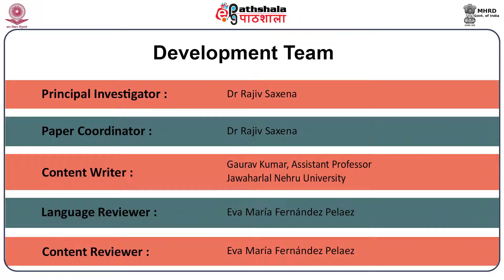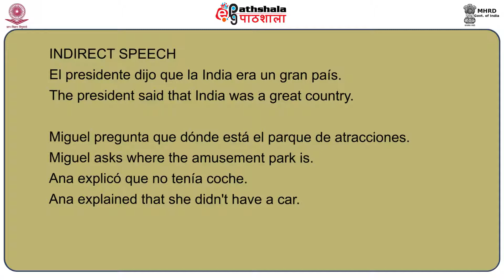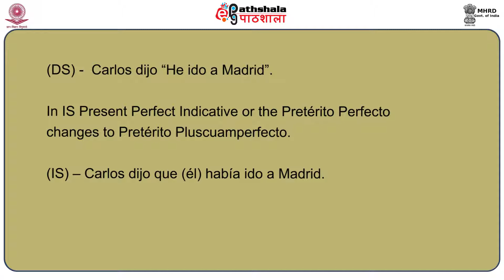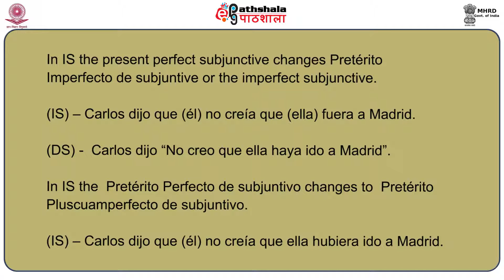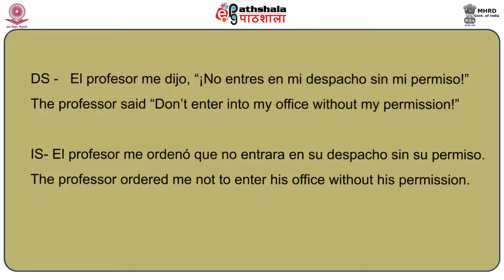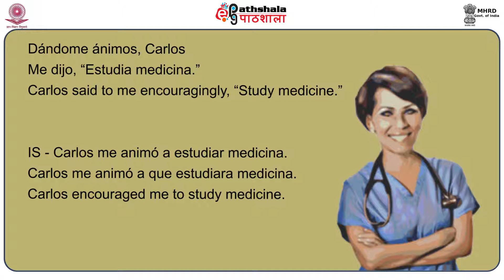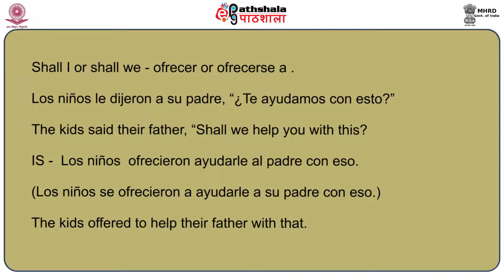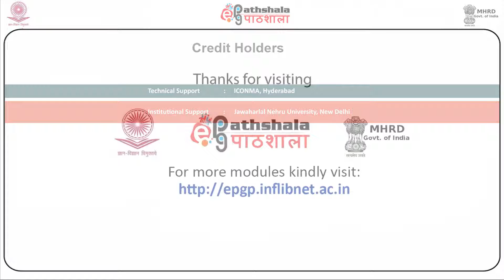Direct and indirect speech (SPA)